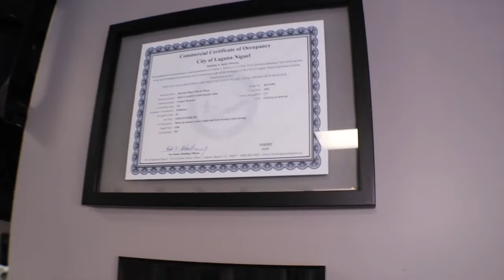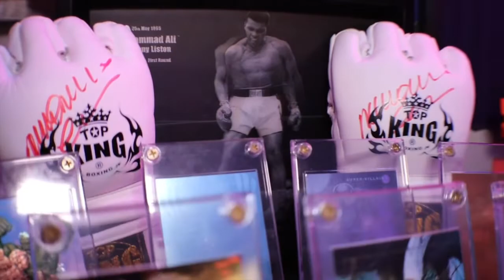I’m getting new teeth!! Thanks Dr. Thompson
It’s been a while MMT Fam but I’m back and have some fun things coming up so i hope you enjoy the video. We have some classes to show and some hard earned accomplishments which you will see also. I will also be introducing Dr.Sean Thompson who will be fixing and replacing all my messed up teeth.